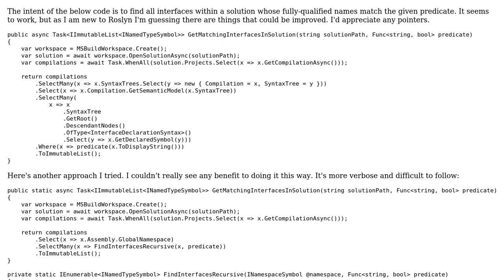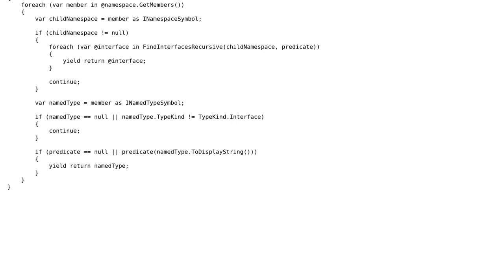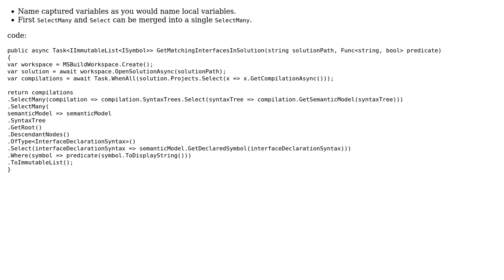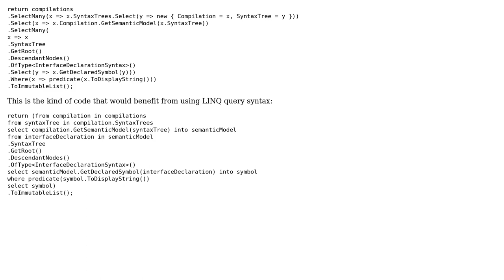Code Review: Using Roslyn to find interfaces within a solution (2 Solutions!!)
Code Review: Using Roslyn to find interfaces within a solution

With thanks & praise to God, and with thanks to the many people who have made this project possible! | Content (except music & images) licensed under CC BY-SA | Music | Images & others | With thanks to user svick user kerem user Kent Boogaart user Jamal and the Stack Exchange Network Trademarks are property of their respective owners. You are responsible for your own actions.